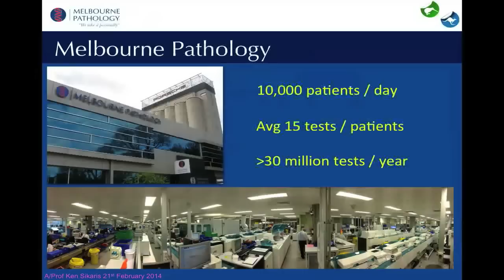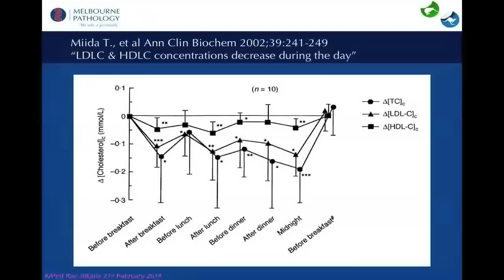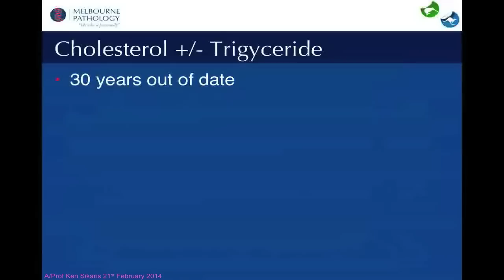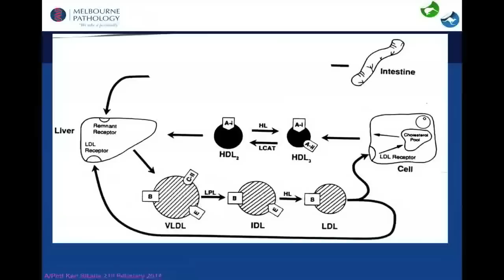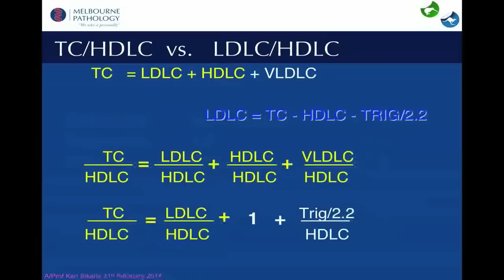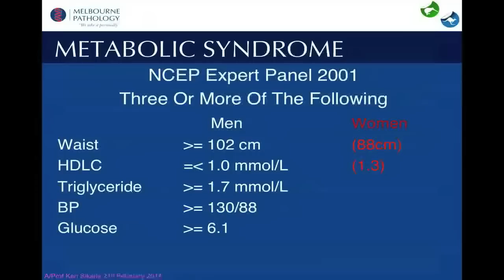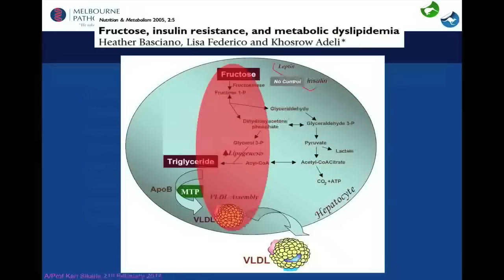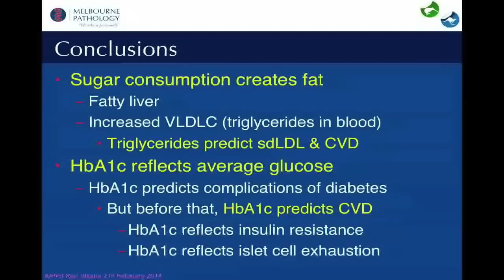A/Prof Ken Sikaris - 'Cholesterol vs Fat vs Glucose'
Dr Ken Sikaris is a chemical pathologist at Melbourne Pathology. He is a Senior Fellow of St Vincent's Clinical School and a Clinical Associate in Biochemistry at the University of Melbourne.

A graduate of the University of Melbourne, Dr Sikaris trained at the Royal Melbourne, Queen Victoria, and Prince Henry's Heidelberg Repatriation Hospitals. He obtained fellowships from the Royal College of Pathologists of Australasia and the Australasian Association of Clinical Biochemists in 1992 and 1997 respectively.

Dr Sikaris was Director of Chemical Pathology at St Vincent's Hospital in Melbourne between 1993 and 1996. A NATA-accredited laboratory assessor, Dr Sikaris specialises in Prostate Specific Antigen, cholesterol and quality assurance and is currently chair of the International Federation of Clinical Chemistry Committee on Analytical Quality.

His expertise is highly sought and he has presented extensively at national and international symposiums. Dr Sikaris is a Senior Fellow of St Vincent's Clinical School and a Clinical Associate in Biochemistry at the University of Melbourne. He joined Melbourne Pathology in 2003.